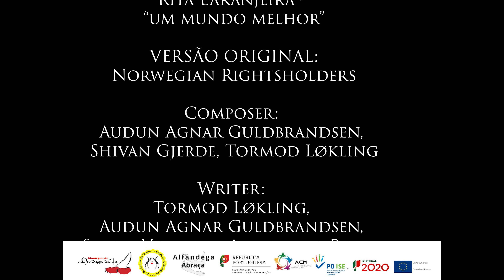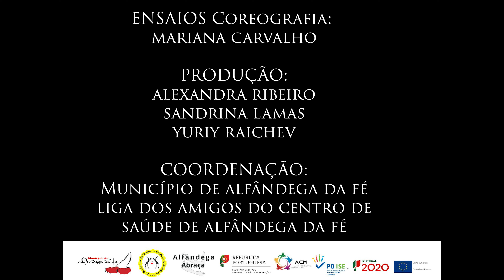Videoclip – SayHi “Um Mundo Melhor”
Hoje apresentamos o videoclip da música “Um Mundo melhor”, realizado no âmbito do Projeto “Alfândega Abraça”, da @Liga dos Amigos do Centro de Saúde de Alfândega da Fé  e do Município de Alfândega da Fé, que tem como objetivo promover a inclusão e a amizade entre as crianças. Um videoclip da iniciativa internacional “Say Hi” aqui protagonizado pelas crianças do 1º ciclo de Alfândega da Fé. Muitos parabéns pela iniciativa!